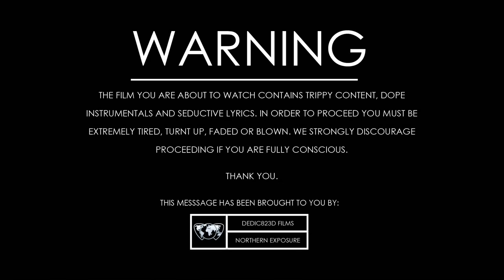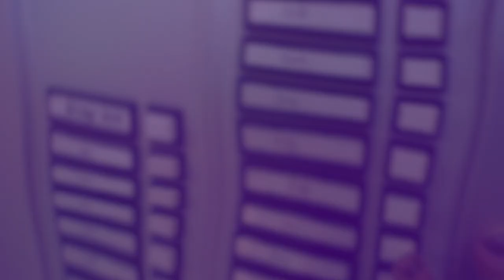Nsikak & Windu - For The Summer (Official Music Video)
The official music video for the "For The Summer" interlude off of "Minnesota Summertime."
WIndu (@northernxent) x Nsikak (@SayTheNWord)

Shot and Edited by Brian Few Jr (@Bfewjr)
Directed by Nsikak @SayTheNWord
Actress Amanda Yan @manda_yan